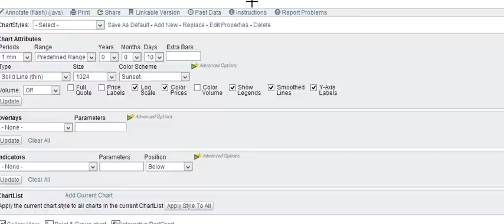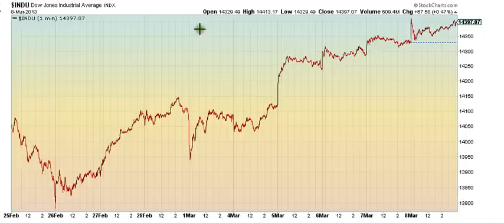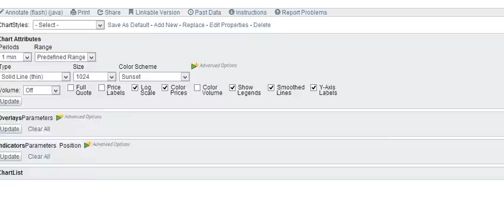Elliott Wave Forecast Video 3.11.13 - The Grinding 3 is back?